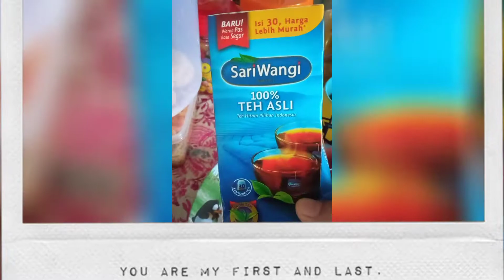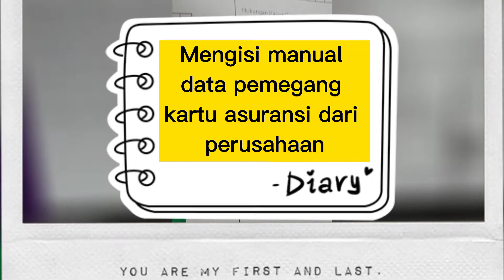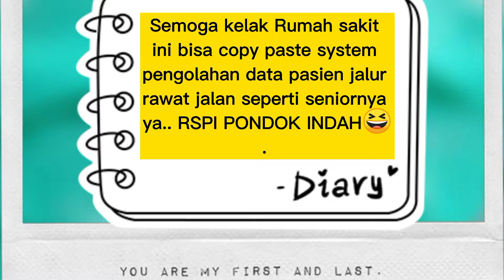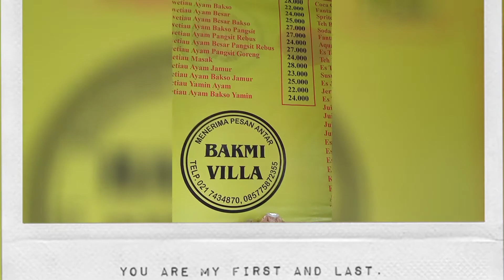Sabtu Bersama Mak Hana CS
Terimakasih yang selalu support video Mak kalian pasti jadi next Milyunerr.. Amien YRA
Thanks for fully support Mak content, you must becoming nexy Milyuner.
Smiley Regards
Mak Hana CS